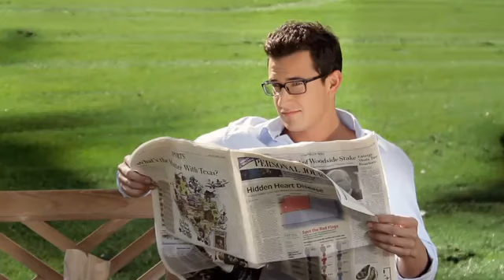Eluv Voice Over - Zippearz Commercial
Voice Over Artist Eluv -Zippearz Commercial.

Eluv's "ULTRASOUNDS" RADIO SHOW on WMNF 88.5FM TAMPA , FLORIDA

Song on the video is Donny Rizzo - "Make You Famous"